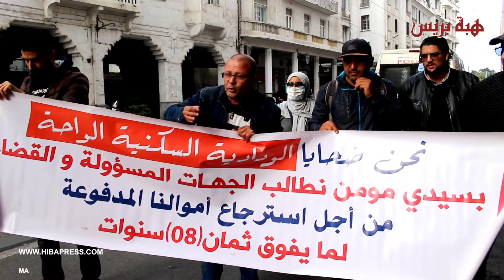ضحايا ودادية الواحة يحاصرون رئيسها ويتهمونه بالنصب عليهم